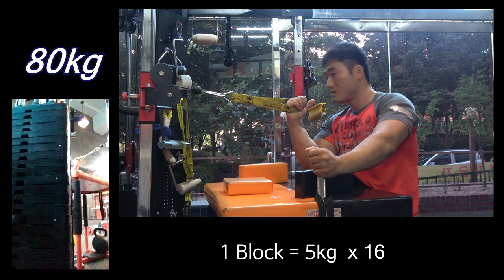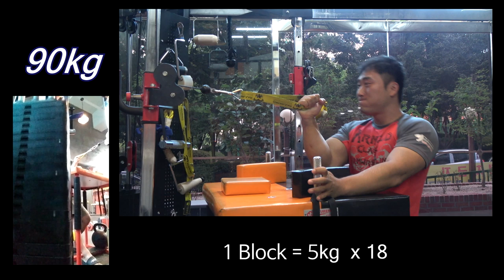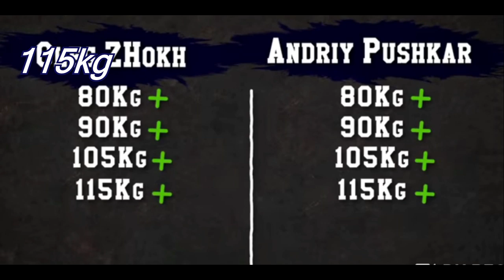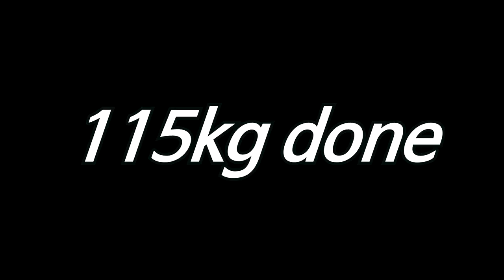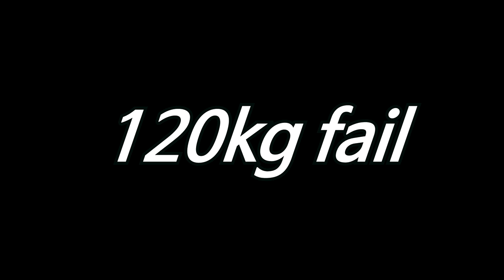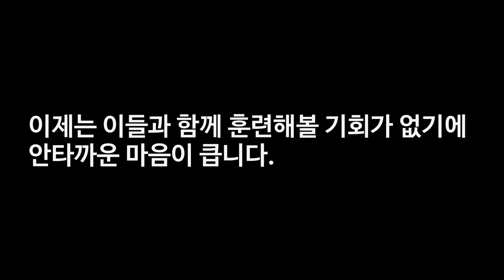전 세계 1위 VS 현 한국 1위, 팔씨름 힘 측정